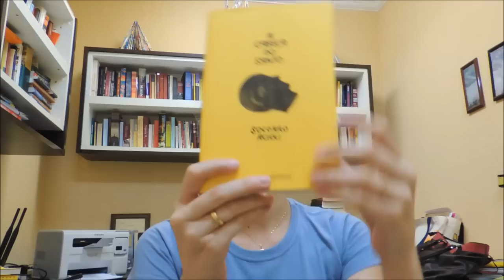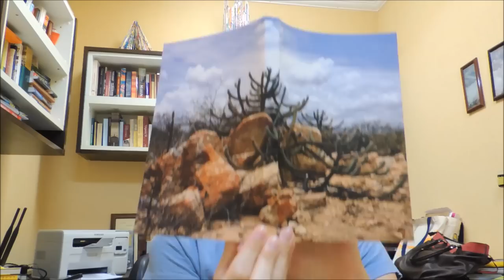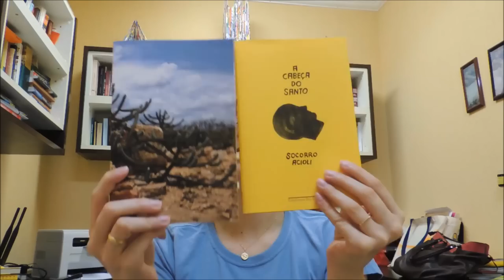"A cabeça do santo" - Socorro Acioli: COMENTÁRIO